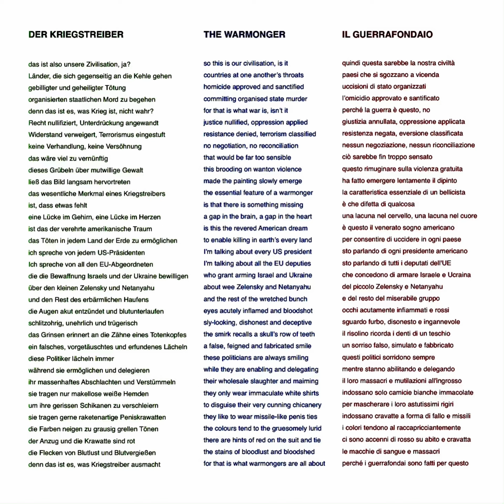THE WARMONGER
I just heard on the news that Biden has given orders to upgrade the US nuclear arsenal to counter what he sees as a perceived threat from China.  So here is a painting everyone can hang up in their nuclear bunkers

My painting emerged while reflecting on the most important events in the world and the inability of leaders to cope with them. Especially the insane conflicts that America and the west are responsible for, Palestine and Ukraine.

Things can be resolved without violence. By negotiation, talks and conciliation but there is a warmongering mentality and that is what I wanted to depict. I was inspired by Picasso when I came across “Seated Woman” (1971). The important thing about his painting is the gap in the woman's head.

There are a lot of warmongers, and they all have a gap in their hearts and heads. That's the essential part of my painting, this emptiness. But there are other details too and they are explained in the video.

IL GUERRAFONDAIO

Ho appena sentito al TG che Biden ha dato ordine di potenziare l'arsenale nucleare degli USA per contrastare quella che vede come una minaccia dalla Cina. Ecco quindi un quadro che tutti possono appendere nei loro bunker nucleari

Il mio dipinto è nato riflettendo sugli eventi più importanti del mondo e sull'incapacità dei leader di risolverli. In particolare sui folli conflitti di cui sono responsabili l'America e l'Occidente, cioè Palestina e Ucraina.

Le cose possono essere risolte senza violenza. Con negoziati, colloqui e conciliazione, ma c'è una mentalità guerrafondaia ed è questo che volevo rappresentare. Sono stato ispirato da Picasso quando mi sono imbattuto in "Donna seduta" (1971). La cosa importante del suo dipinto è il vuoto nella testa della donna.

Ci sono molti guerrafondai e hanno tutti un vuoto nel cuore e nella testa. Questa è la parte essenziale del mio dipinto, questo vuoto. Ma ci sono anche altri dettagli e sono spiegati nel video.

DER KRIEGSTREIBER

Ich habe gerade in den Nachrichten gehört, dass Biden angeordnet hat, das US-Atomwaffenarsenal aufzurüsten, um der seiner Ansicht nach wahrgenommenen Bedrohung durch China entgegenzuwirken. Hier ist also ein Bild, das jeder in seinem Atombunker aufhängen kann.

Mein Gemälde entstand, als ich über die wichtigsten Ereignisse der Welt und die Unfähigkeit der Führer nachdachte, mit ihnen umzugehen. Insbesondere über die wahnsinnigen Konflikte, für die Amerika und der Westen verantwortlich sind, Palästina und die Ukraine.

Dinge können ohne Gewalt gelöst werden. Durch Verhandlungen, Gespräche und Versöhnung, aber es gibt eine kriegstreibliche Mentalität, und das ist es, was ich darstellen wollte. Ich wurde von Picasso inspiriert, als ich auf «Sitzende Frau» (1971) stieß. Das Wichtige an seinem Gemälde ist die Lücke im Kopf der Frau.

Es gibt viele Kriegstreiber, und sie alle haben eine Lücke in ihren Herzen und Köpfen. Das ist der wesentliche Teil meines Gemäldes, diese Leere. Aber es gibt auch andere Details, und sie werden im Video erklärt.